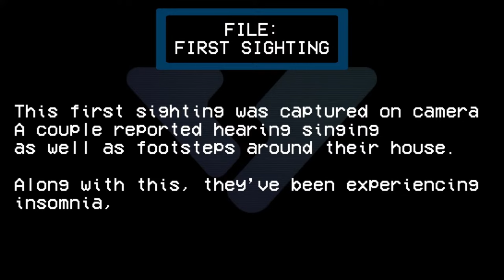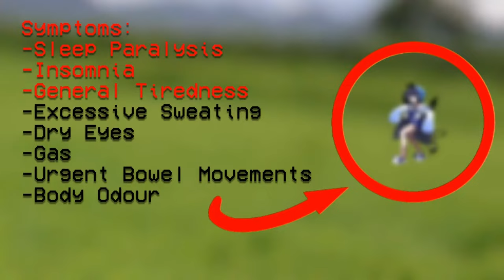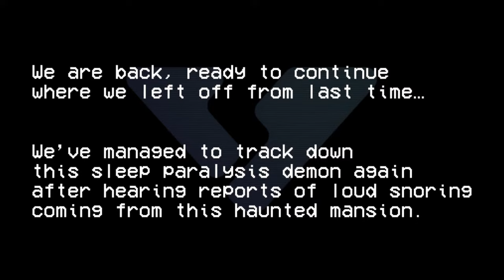【DEBUT STREAM】I sleep.【REM Kanashibari | V4Mirai | ENVtuber】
Cheesed to meet you!

꒦︶︶꒦꒷【SOCIALS】꒷꒦︶︶꒦

꒦︶︶꒦꒷【CREDITS】꒷꒦︶︶꒦

꒦︶︶꒦꒷【V4Mirai】꒷꒦︶︶꒦

Time stamps:
0:00 - starting soon
1:36 - lore
6:41 - hi! i'm at your front door!
9:50 - i am under your bed
19:00 - unravel lullaby
21:08 - frying pan asmr
22:18 - sleep paralysis
25:29 - rorschach test
32:16 - REM-tal contract